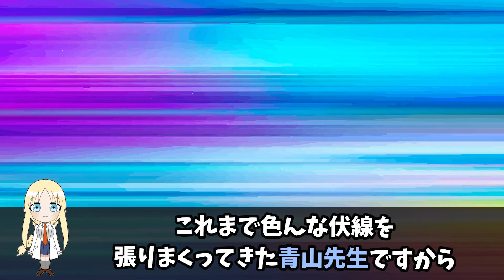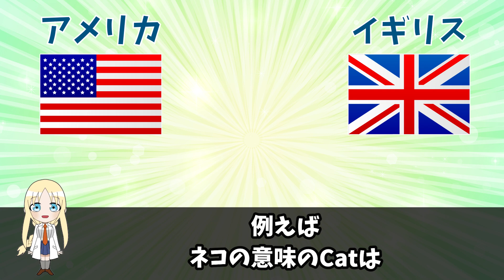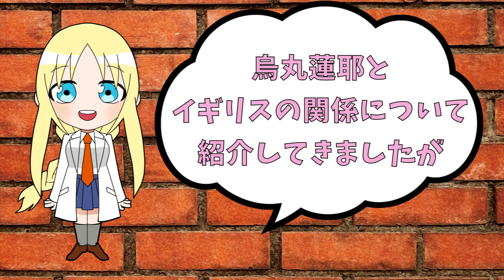烏丸蓮耶とイギリスに関係する衝撃の伏線が判明！【コナン考察】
烏丸蓮耶はイギリスに関係があった？

イギリスに関係する衝撃的な伏線が判明！